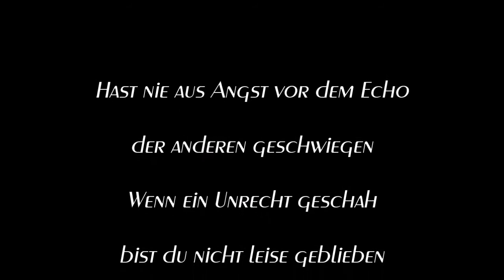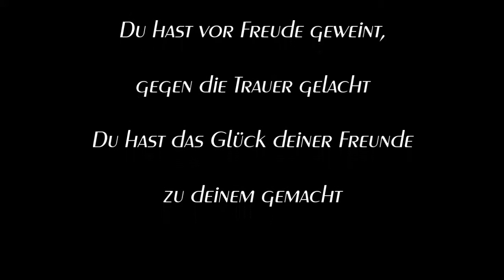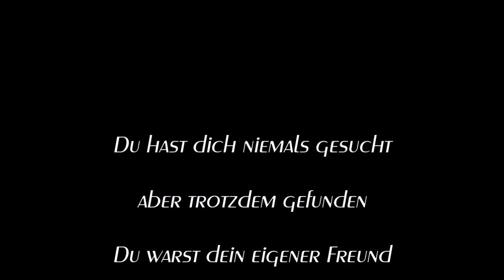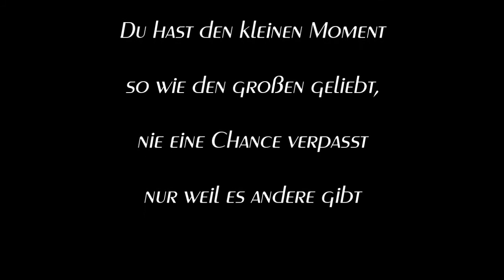Alexa Feser - Mensch unter Menschen [Akustik-Version] (Cover Instrumental Karaoke)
Cover Instrumental Alexa Feser - Mensch unter Menschen
Alle Rechte bei den Komponisten/Autoren.
Produziert mit Cubase 8 Artist und Native Instruments Komplete 10.